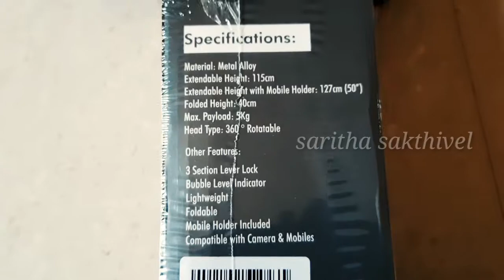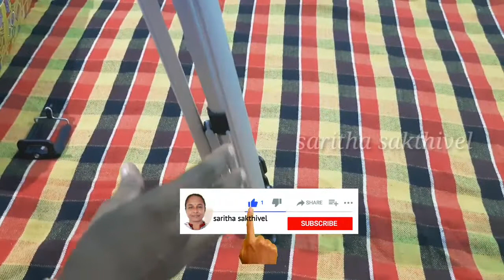Tripod unboxing and review for beginners/low price tripod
1. beautiful Rose